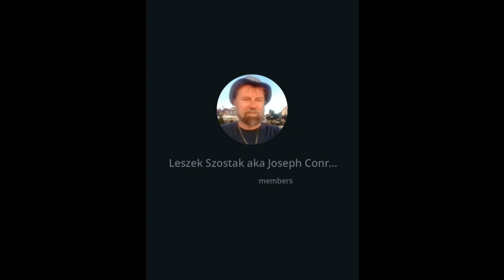Wywiad Leszka Szostaka z pastorem Arturem Pawłowskim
Leszek Szostak w swojej podrózy po Kanadzie odwiedził pastora Artura Pawłowskiego i przesłał nam swoją relację.